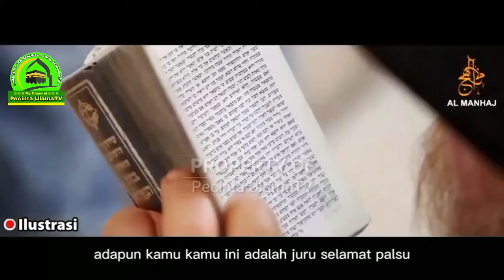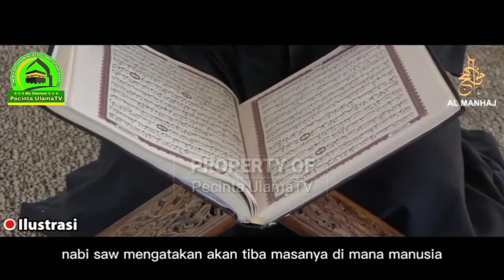SUBHANALLAH ‼️ LIHATLAH DISINILAH BATAS DAJJAL TIDAK BISA MASUK MADINAH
❁ Mohon Bantu Sebarkan Sebagai Amal Sholeh Anda, Semoga Bermanfaat Amin...
Biar Kami Terus Memberikan Video Terbaru Buat Anda Semua.
❁ Anda Dapat Menonton Video Kami Yang Lainnya. Klik Link Dibawah ini: ◎❅◎❦۩❁۩❦◎❅◎
 Pecinta UlamaTV :

Jazakallahu khairan kepada Al manhaj:

◎❅◎❦۩❁۩❦◎❅◎ Apabila ada yang ingin mengupload ulang video atau menggunakan subtitle dari Pecinta UlamaTV, silahkan saja demi kepentingan dakwah Islam, namun diharuskan tetap menjaga amanat ilmiah, yaitu tidak menghapus logo dan link ke channel Pecinta UlamaTV yang ada di dalam videonya.